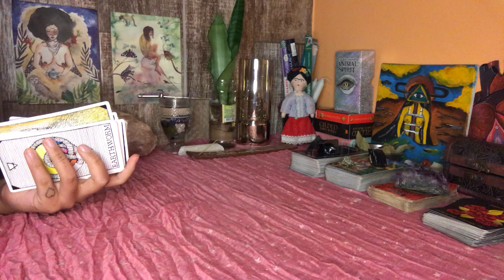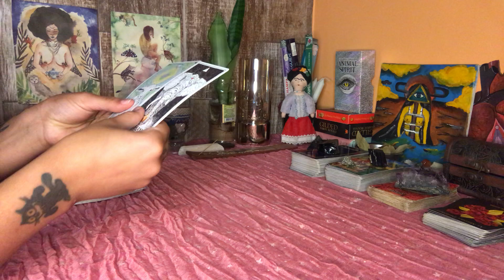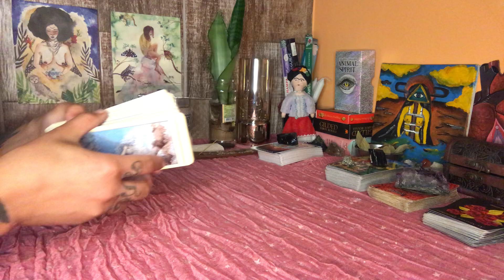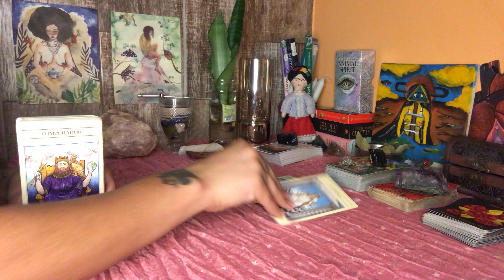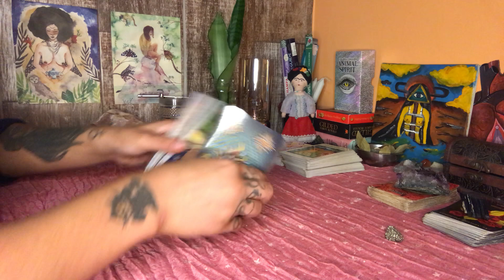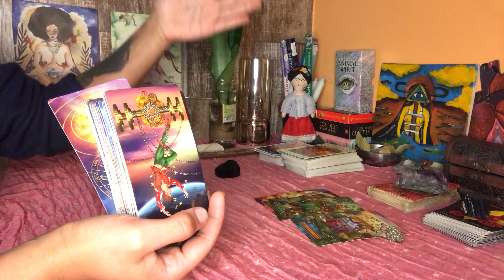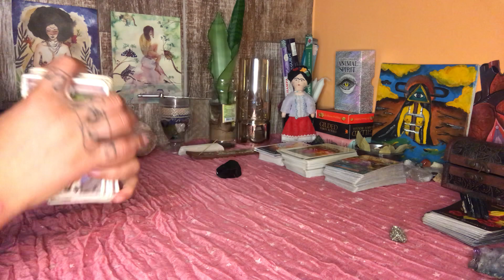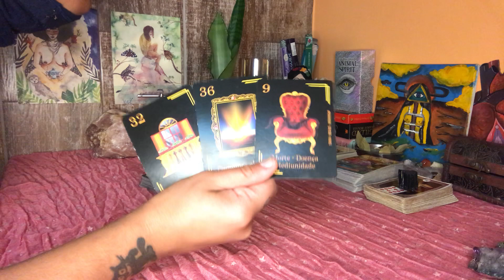♉️ Touro //🤭SURPREENDENTE!! Veja isto!🔥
* Dias de postagens dos vídeos para cada signo:

-Segunda: Aries, Leão e Sagitário
-Terça: Touro, Virgem e Capricórnio
-Quarta: Câncer, peixes e escorpião
-Quinta: Gêmeos Libra e Aquário